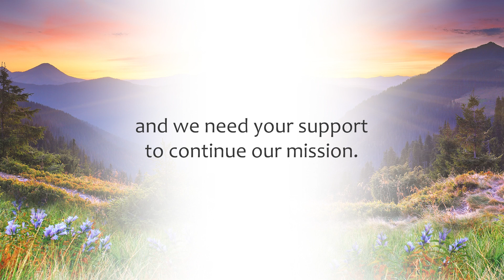GARDEN MASS | 30 July 2023 | Redemptorist Publications (Today's Mass)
17th Sunday of Ordinary Time (Year A)

Welcome to RP's Holy Mass Online.
Although Sunday Masses are now being celebrated in parish churches, Redemptorist Publications is pleased to continue to offer Sunday Mass online, especially for those who cannot yet return to their parish church.

We pray that this will enable the faithful to feel connected, to their faith and church community, during this difficult time.

e.g.

Please help us honour our charitable outreach in supporting our mission in Zimbabwe, our sick and elderly confreres, and the education of our students to be priests or brothers by donating here. Thank you sincerely.